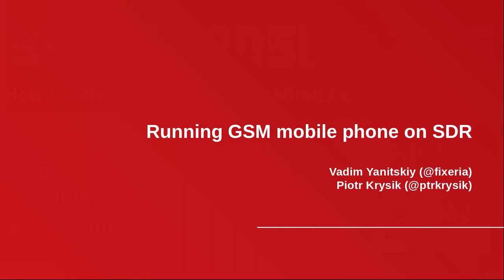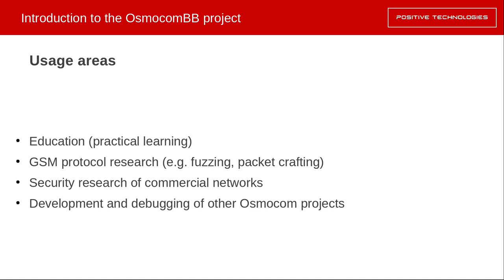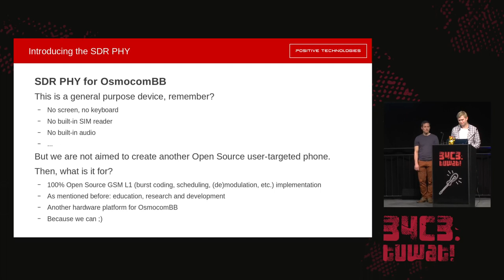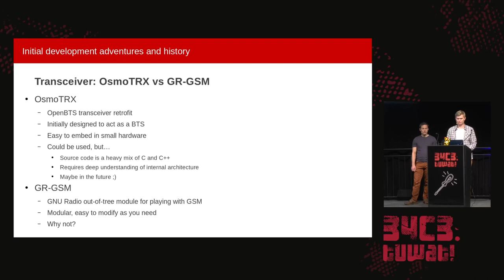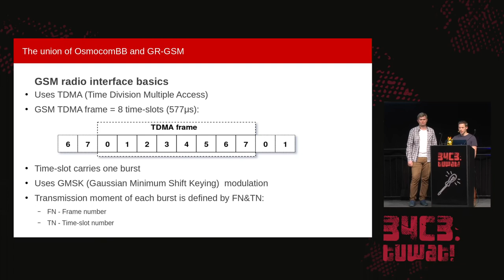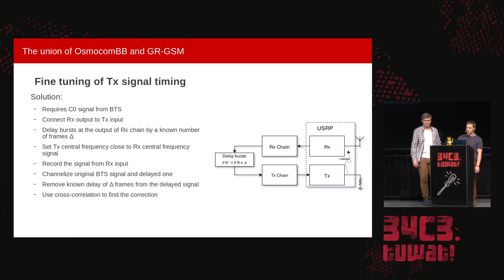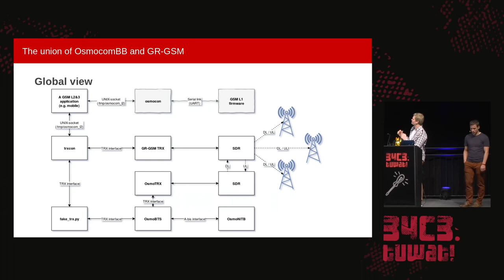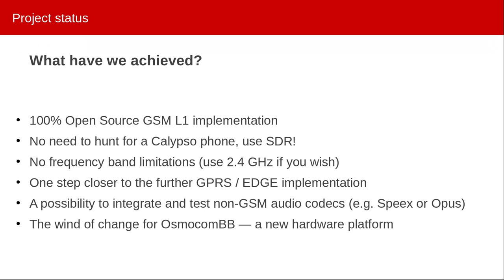34C3 - Running GSM mobile phone on SDR - deutsche Übersetzung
SDR PHY for OsmocomBB

Since SDR (Software Defined Radio) becomes more popular and more available for everyone, there is a lot of projects based on this technology. Looking from the mobile telecommunications side, at the moment it's possible to run your own GSM or UMTS network using a transmit capable SDR device and free software like OsmoBTS or OpenBTS. There is also the srsLTE project, which provides open source implementation of LTE base station (eNodeB) and moreover the client side stack (srsUE) for SDR. Our talk is about the R&D process of porting the existing GSM mobile side stack (OsmocomBB) to the SDR based hardware, and about the results we have achieved.

There is a great open source mobile side GSM protocol stack implementation - OsmocomBB project. One could be used for different purposes, including education and research. The problem is that the SDR platforms were out of the hardware the project could work on. The primary supported hardware for now are old Calypso based phones (mostly Motorola C1XX).

Despite they are designed to act as mobile phone, there are still some limitations, such as the usage of proprietary firmware for DSP (Digital Signal Processor), which is being managed by the OsmocomBB software, and lack of GPRS support. Moreover, these phones are not manufactured anymore, so it's not so easy to find them nowadays.

Taking the known problems and limitations into account, and having a strong desire to give everyone the new possibilities for research and education in the telecommunications scope, we decided to write a 'bridge' between OsmocomBB and SDR. Using GNU Radio, a well known environment for signal processing, we have managed to get some interesting results, which we would like to share with community on the upcoming CCC.

Vadim Yanitskiy ptrkrysik